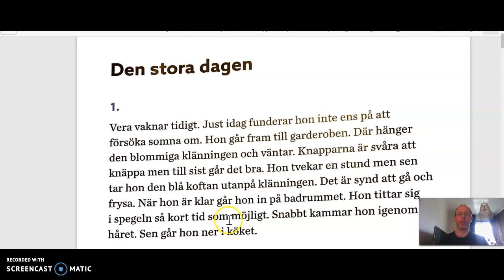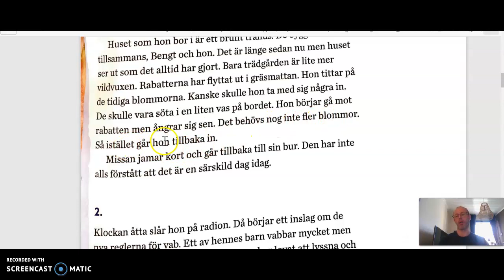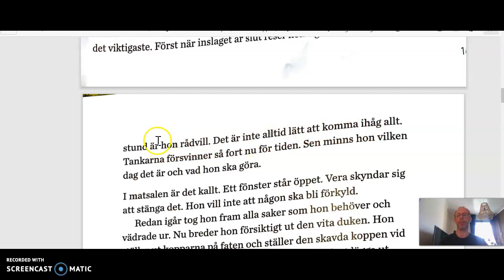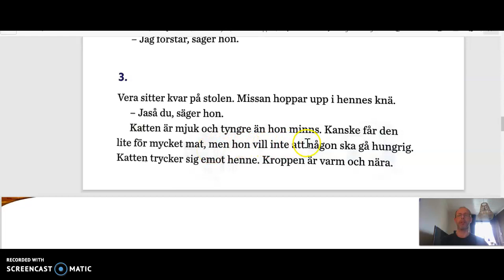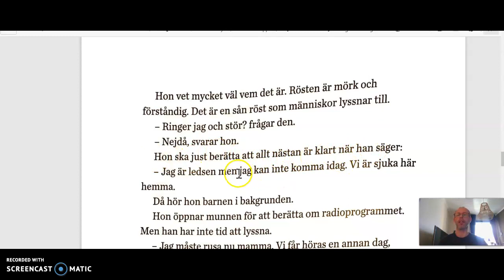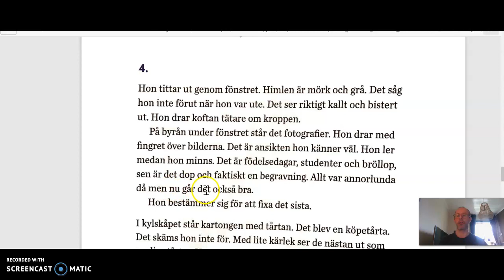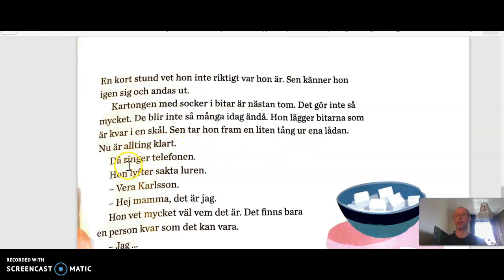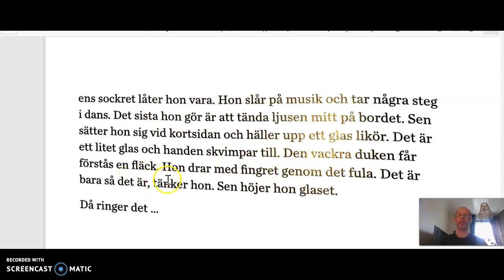Novellen "Den stora dagen"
Inläsning av en novell i läromedlet Svenska så klart.